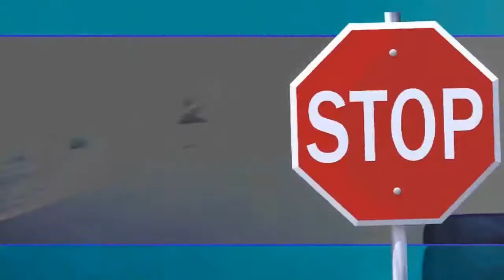CHERNO MORE КЮЧЕК 9-КА - KuCHeK Mix 2022 - ERCAN AHATLI - Кабадан кючек ♫ █▬█ █ ▀█▀ ♫ ☆